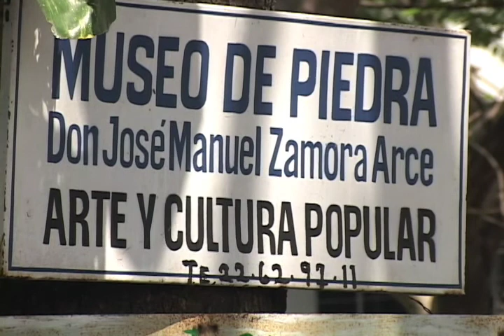Escultor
Entrevista al Escultor Herediano José Zamora